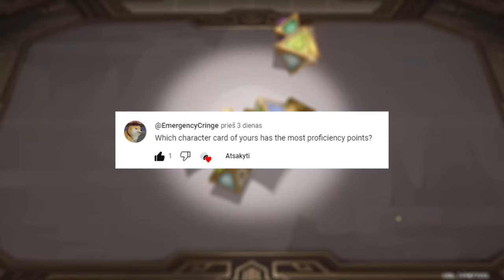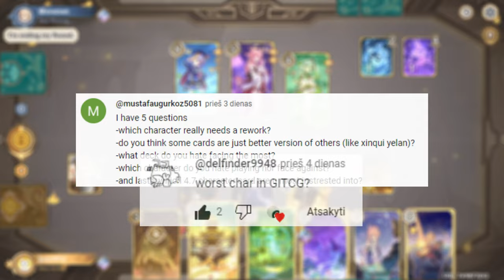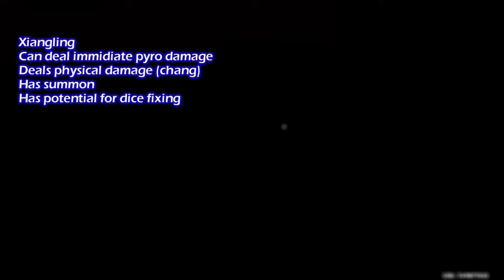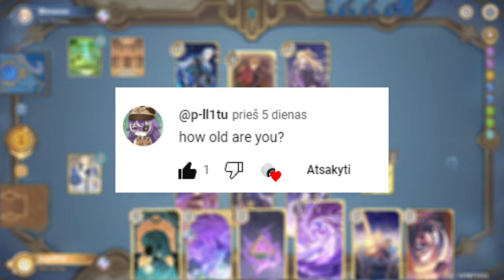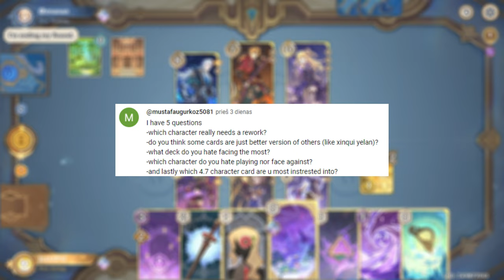Using the Starter Deck in Arena + Q&A session - Genshin TCG [141]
0:00 Intro
0:26 Game #1
6:03 Game #2
10:30 Game #3
19:07 Game #4
23:30 Ramblings
25:28 Q&A Proficiency points
26:53 Q&A Playing the actual game
28:02 Q&A Character rework
28:52 Q&A Power creep
32:50 Q&A Age
33:05 Q&A Anoying decks
33:58 Q&A Hated characters
34:38 Q&A 4.7 Update
35:12 Q&A Favorite music
35:47 Q&A Profile picture
36:40 Q&A Freeze mechanic
37:31 Q&A Freeze discussion
38:06 Q&A Dealing with freeze
38:30 Q&A Character substitution
39:52 Q&A Favorite TCG summon
40:31 Q&A First TCG
41:19 Q&A Best synergy
41:54 Q&A Best video
42:14 Outro

Me playing